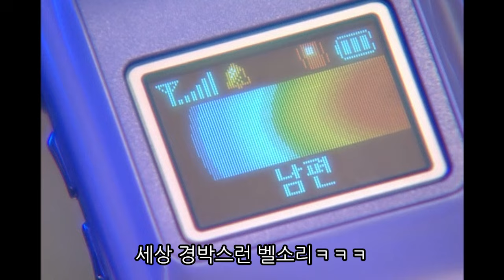[사랑과 전쟁] 순수하고 천사같은 내 아내의 살벌한 과거(feat. 압구정 피장미파) ㅣ KBS 20030425 방송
시즌1 181 깡패 아내 편